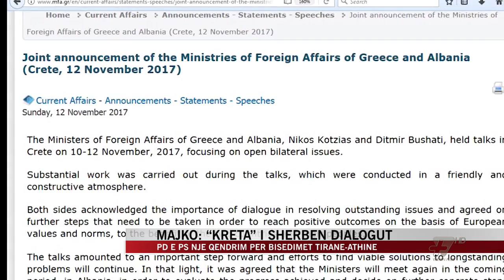PD e PS një qëndrim për bisedimet Tiranë - Athinë - News, Lajme - Vizion Plus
Majko Shehi Kodheli për takimin e Kretes.Si mazhoranca ashtu  edhe opozita ndajne te njejtin mendim se nga takimi i kretes nuk mund te pritej zgjedhje e ceshtjeve te nxehta. deputetet sociliste dhe demokrate nenvizuan ne komisionin e jashtem rendesine e vendosjes se dialogut mes tiranes dhe athines.Nga takimi dyditor mes ministrave të Jashtëm të Shqipërisë dhe Greqisë, nuk mund të pritej zgjidhja e problemeve dhjetëravjeçare mes dy vendeve.Por per miistrin e  Diasporës Pandeli Majo besidimet ne Krete vendosen dialogun mes dy vendeveEdhe pse mbajti të njëjtin qendrim si ministrMajko, nënkryetari demokrat i komisionit Tritan Shehi, tha se para zhvillimit të takimit shefi i diplomacisë Ditmir Bushati, duhet të konsultohej me Komisionin e jashtem.Mbi gjithçka u diskutua në Kretë mes dy delegacioneve, drejtuesja e Komisionit të Jashtëm Mimi Kodheli tha se do t’i kërkohet ministrit Bushati, një seancë dëgjimore. Edhe pse qendrimi politik rreth negociatave të Kretës ishte i njëjtë, në fund Kodheli dhe Shehi shkëmbyen batuta mbi marrëveshjen me Greqinë, gjatë kohës së qeverisë “Berisha”, për përcaktimin e kufirit detar.Majko: “Kreta” i sherben dialogut